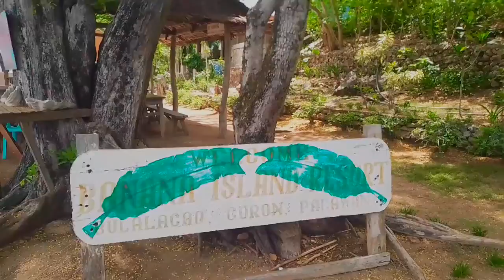Banana island/vlog#16/Umawit ng makalangit na awitin/Ang iyong pangalan/song cover